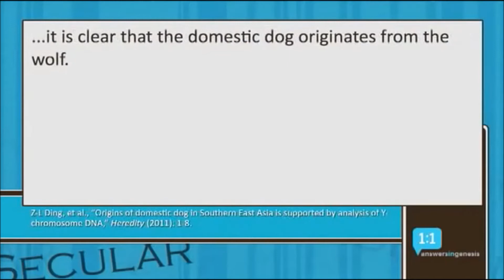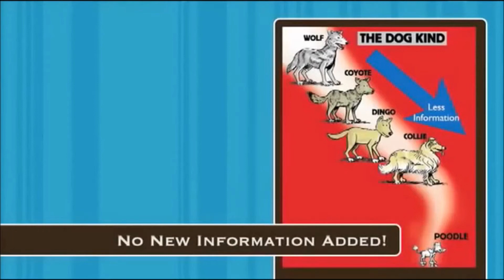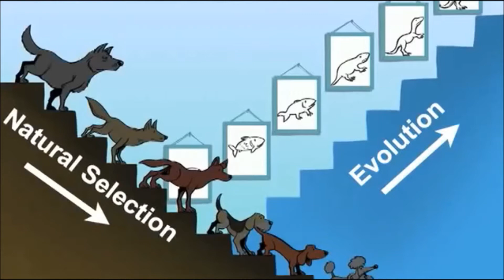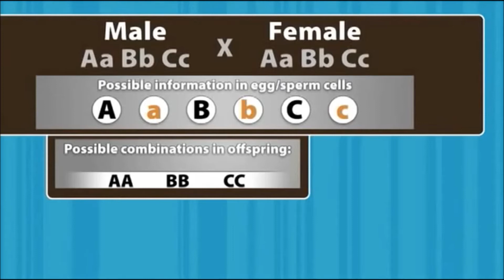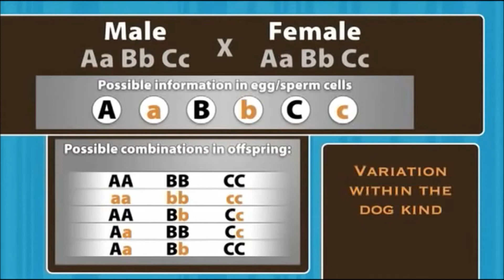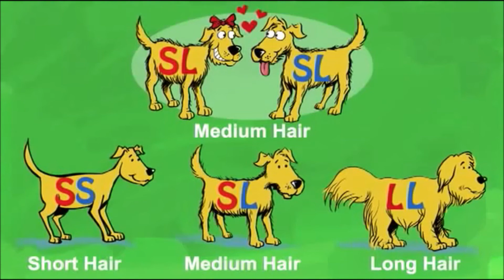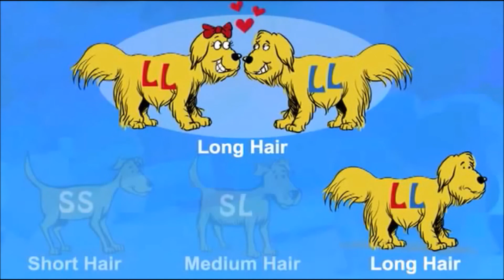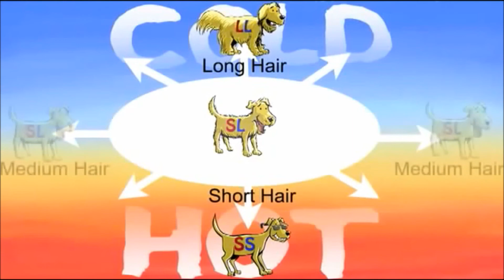Ken Ham Species disprove Evolution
Shows how species developed, and shows that all of the varieties of dogs and cats, and other animals disprove Darwinian evolution instead of supporting it